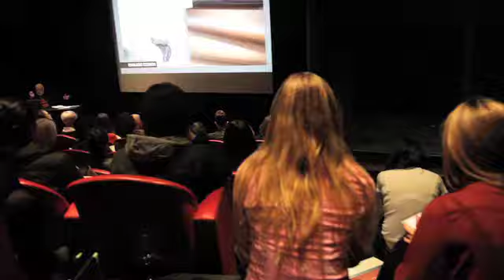Trend Selection London, 25 September 2012